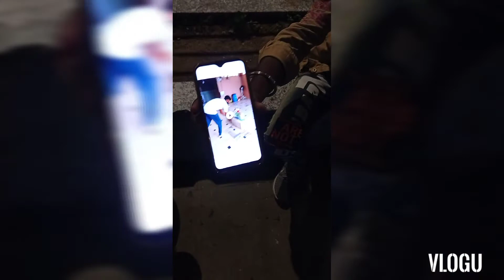Vlog 2 Full enjoy akota briz !! Vadodara femous briz !! Vadodara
travel vlog !! VADODARA !! wedding video!! bridal entry dance!! wedding videographer